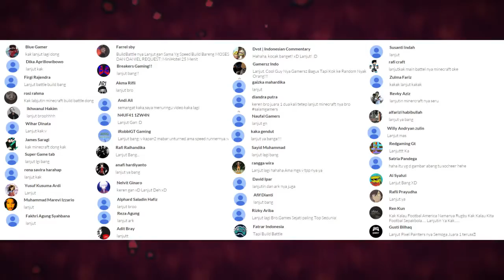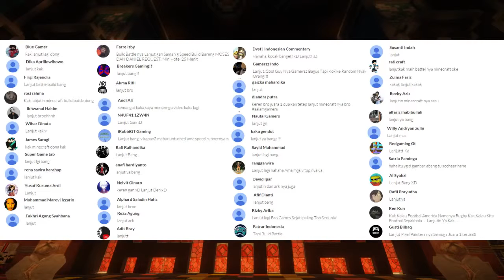JOGET BARENG ELPIS PRESLI .. !!! |BUILD BATTLE| Minecraft Indonesia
Khusus buat kalian yang suka Minecraft, disini kita belajar Minecraft dari awal banget, Yup, newbie alias pemula, ini tempat gw dan kalian yang baru belajar .